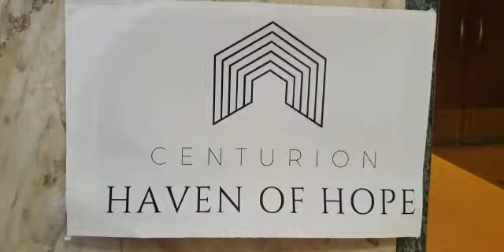Mc Donald's Sponsored Delivery - Haven of Hope May 2020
WINTER WARM ER
Sweater Drive
As we enter into the heart of winter, Centurion Haven of Hope is launching a Winter Warmer
Sweater Drive where we are reaching out to the Centurion community, stakeholders, business
entities and individuals to assist us in purchasing branded sweaters either for yourself or the
homeless and destitute in need.
Centurion Haven of Hope have pledged 100 sweaters to the drive for the homeless, but we
currently have 880 homeless in the Centurion area and therefore we are asking for assistance from
the community in keeping the homeless and destitute warm this winter.
All the proceeds from this drive will be assisting CHH's long term goal in combating the the
fight against homelessness and feeding destitute families within the Centurion area, it takes a
community to make a difference and therefore we are reaching out to the public in assisting us in
changing lives and keeping the homeless and destitute warm and fed this winter.